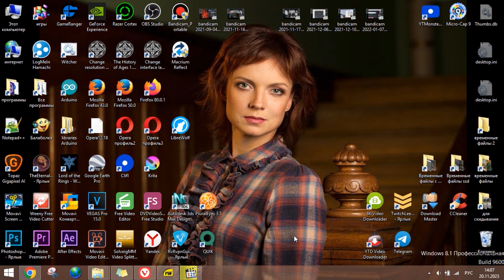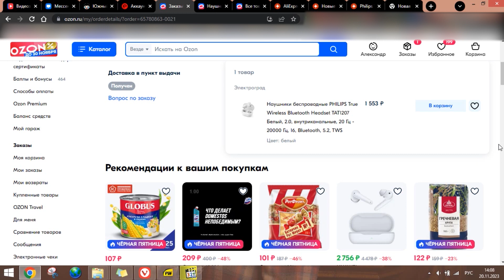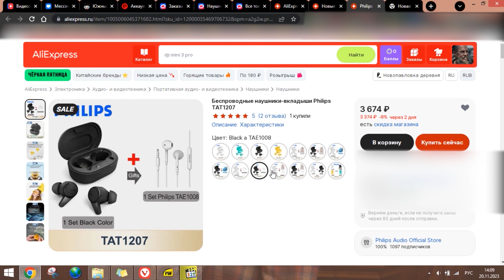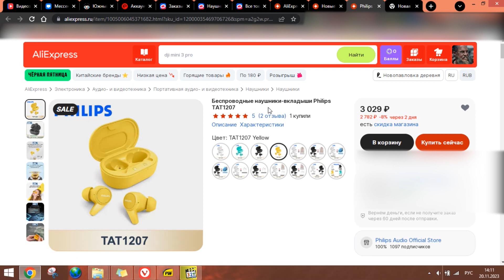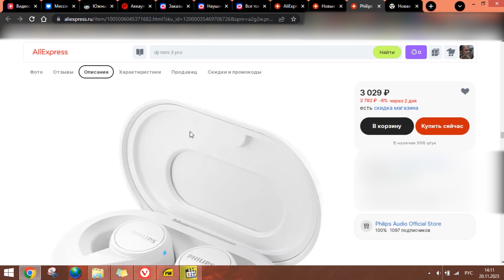Тизер мегавидео про наушники от Филипс. Про один из недостатков Озон, где можно купить жёлтые.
Почему надо сохранять информацию перед покупкой в интернет-магазине?
Мегавидео про наушники Филипс TAT1207 уже загружено и сейчас делается мегаописание.

Нашёл их также на Алиэкспресс:
Плюс в том, что на Али можно купить эти наушники жёлтого цвета. Официально на российском рынке жёлтые наушники не продают.
По-моему, жёлтый цвет выглядел бы бомбезно.
Philips TAT1207 (все, в том числе и жёлтые):
Если ссылка не открывается при переходе, скопируйте и откройте в новой вкладке.

Временные метки:
00:00 Почему стоит сохранять информацию перед покупкой в интернет-магазине
01:00 Про один из недостатков Озон
01:46 Где купить жёлтые такие наушники
03:49 Отзыв о наушниках Philips TAT1207
04:20 Свистят ли наушники Philips TAT1207

bandicam 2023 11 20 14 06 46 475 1